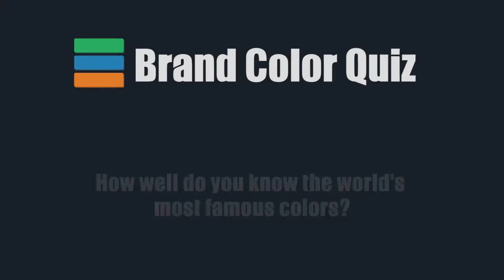Brand Color Quiz - Android Logo Game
You know the brands, you know the colors — but can you recognise the brands just by their signature colors?

Time to find out!

• EASY BUT DIFFICULT •

All brands in Brand Color Quiz are globally known. You see these colors every day. Yet it can be challenging to name the company even if you recognise the colors! Brand Color Quiz starts off easy, but the levels get more and more challenging as you progress through the game.

- 6 interesting themes
- 48 challenging puzzles
- Well-known global brands!

• THE PERFECT GROUP GAME •

Brand Color Quiz is the perfect game to play with friends and family. Coming up with the solution together is rewarding and fun!

How to play:
- Choose a puzzle
- Guess the brand based on its colors
- Each color has a % next to it that shows how much of that color is in the logo

Need help? Use coins to unlock hint "power-ups":
- Remove half of wrong letters
- Lock letters
- Skip to next level (auto-solve)

Each completed level earns you one more coin!

• CELEBRATING COLORFULNESS •

There are too many boring black-and-white logos in the world. The brands chosen for Brand Color Quiz all have wonderfully colorful logos. That's a good thing to keep in mind while playing. Have fun!